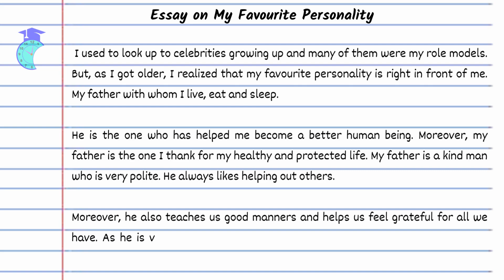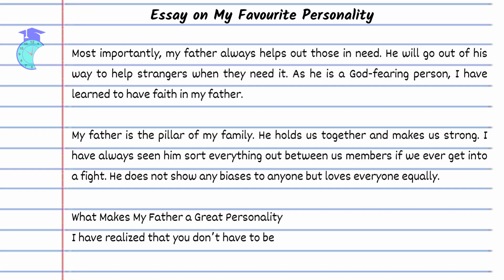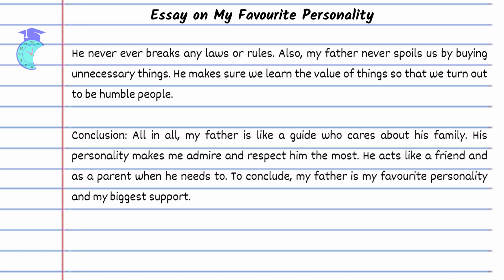Essay on My Favourite Personality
Welcome to this engaging video where we celebrate and explore the life of my favorite personality. We all have individuals who inspire us and leave a lasting impact on our lives.

In this video, we delve into the remarkable qualities and achievements of my favorite personality. Through personal anecdotes, interviews, and inspiring stories, we share insights into their journey, values, and contributions.

By watching this video, you will gain a deeper understanding of my favorite personality, their accomplishments, and the reasons why they hold a special place in my heart. Join us as we honor and appreciate this extraordinary individual and discover the valuable lessons they can teach us.

 My Favorite Personality, Inspire, Achievements, Talents, Values, Leadership, Impact, Society, Inspiration, Motivation, Accomplishments, Reflection, Aspirations, Lessons, Arts, Science, Sports.